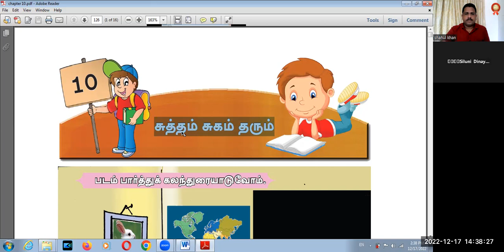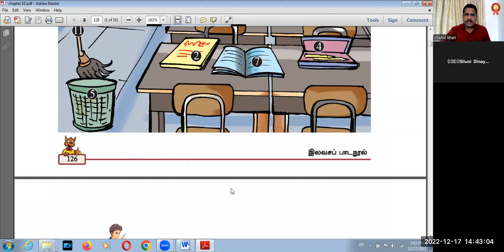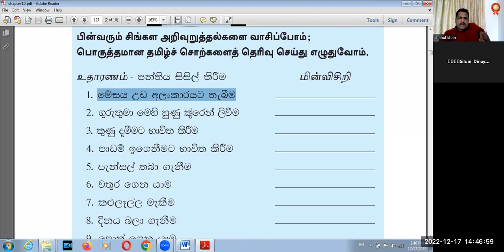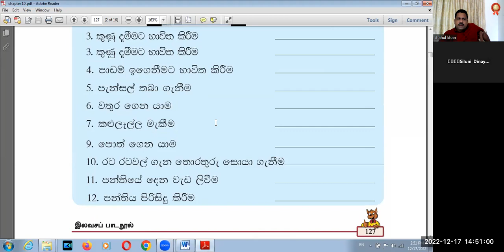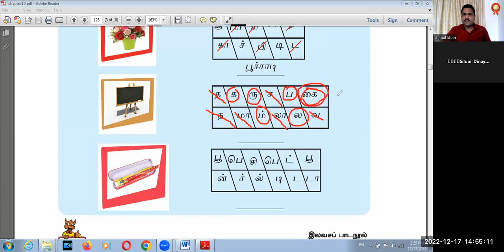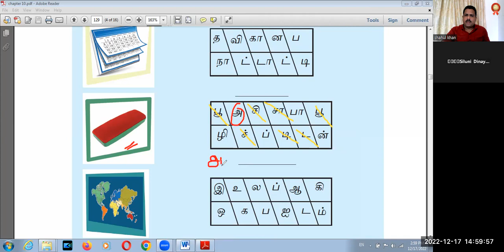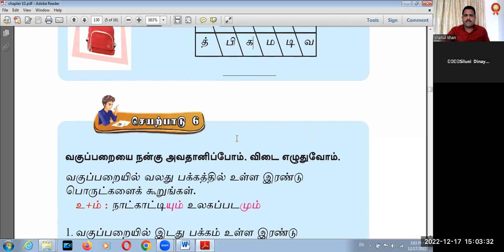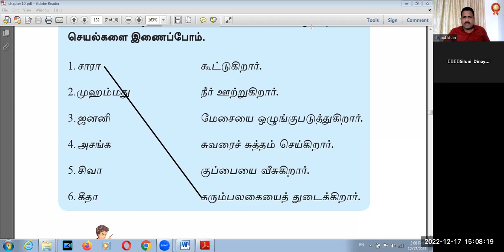TAMIL SECOND LANGUAGE FOR GRADE 7 LESSON 10 DEWANA BASA DEMALA BK VISION ACADEMY